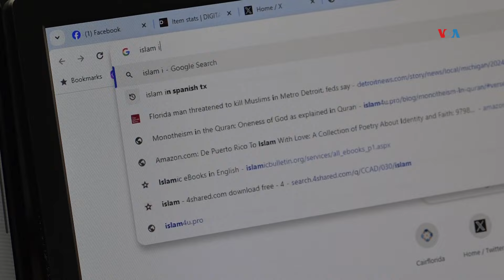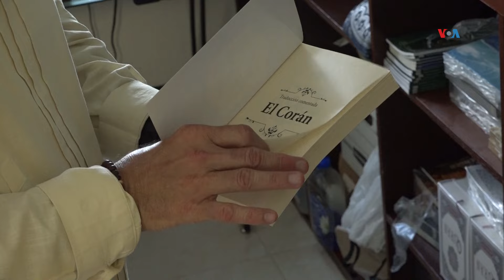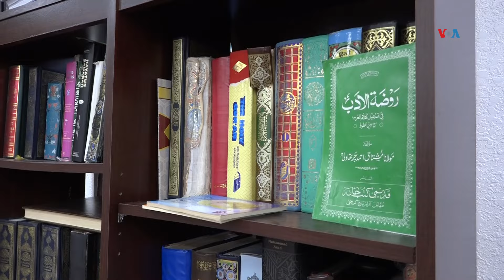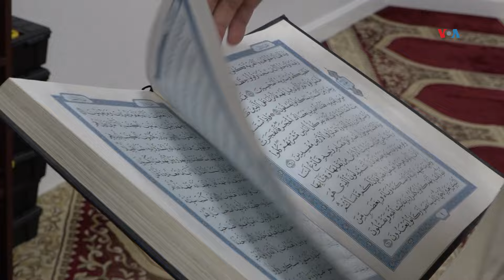Un puertorriqueño convertido al islam y celebrando el Ramadán: “Mi mamá no me habló por meses”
Hace más de 20 años que Wilfredo Ruiz, un boricua residente en el sur de Florida, se acercó a la religión islámica y desde entonces practica todas sus doctrinas.